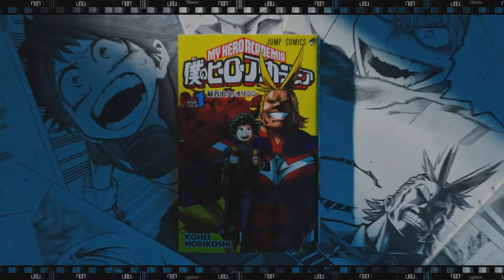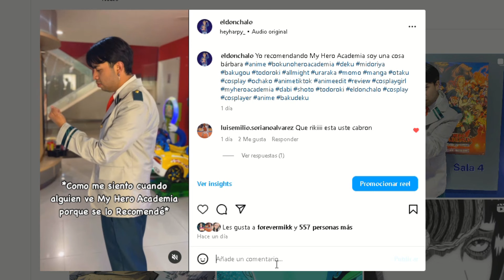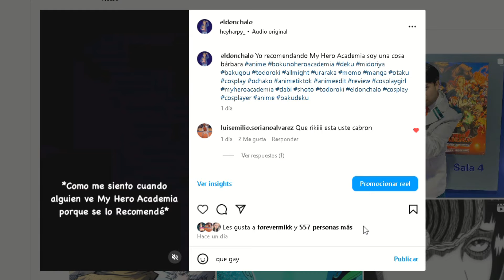My Hero Academia Temporada Final Lo Que Sabemos Bakugo Regresa Trailer Boku no Hero Temp 8 En 2025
La temporada 7 de My Hero Academia ha llegado a su fin y los últimos episodios han proporcionado un sinfín de emociones. Estos episodios no sólo concluyen la temporada a la perfección, sino que también preparan lo que seguramente será el final de una historia increíble. Así que sin más que decir ponte cómodo que aquí está todo lo que sabemos sobre la temporada 8, la temporada final de Boku no Hero.

My Hero Academia Temporada Final, My Hero Academia  Temporada 8, Cuando se estrena la temporada final de My Hero Academia, Fecha de etsreno My Hero Academia  Temporada 8, My Hero Academia Octava Temporada, TRAILER My Hero Academia  Temporada Final

Boku no hero Temporada 7, RESUMEN My Hero Academia Temporada 7, RESUMEN My Hero Academia Episodio 21, My Hero Academia Septima Temporada Capítulo 21, My Hero Academia Temporada 7 Episodio 21, My Hero Academia Temporada 7 Capítulo 21,  Final Manga My Hero Academia,